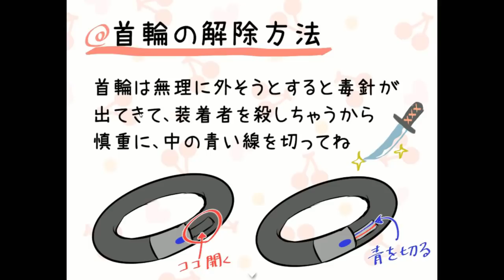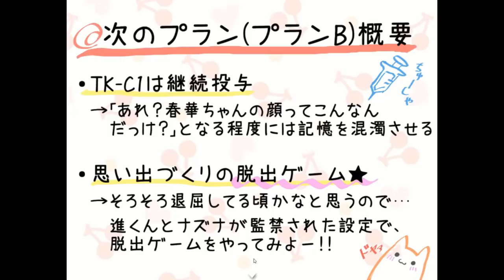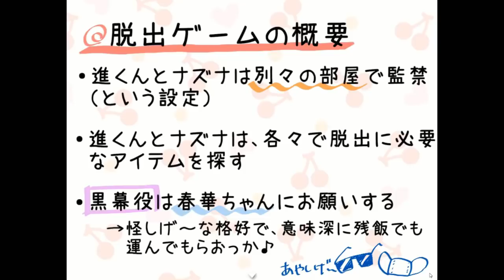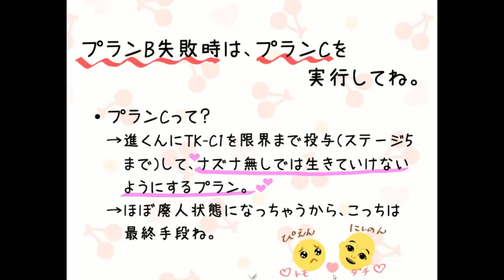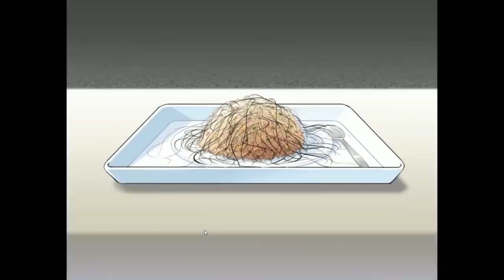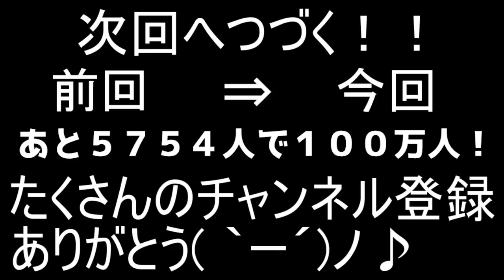今カノに嫉妬した「監禁メンヘラ彼女」がガチエグすぎる。【ころん】すとぷり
ヤバい。ゾッとするわ。。。

意味がわかると怖すぎる
「愛の監禁ごはんはXXXチャーハン」
脱出ゲーム実況プレイ！

次↓
【衝撃の最終回】髪をちぎった「メンヘラ彼女」が本当に伝えたかった事とは。【ころん】すとぷり

前回↓
彼女が作ってくれた「メンヘラチャーハン」がガチでヤバかった。【ころん】すとぷり

・魔王魂様
・Epidemicsound様
・騒音のない世界様
・DOVA-SYNDOROME様
・龍的交響楽様
・MusMus様